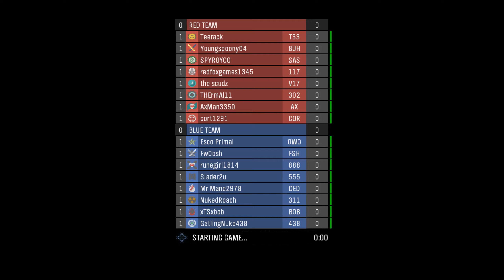Invincible!!! (Halo Reach PC)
31-0!
Also I took a screenshot after I hit the 30 kills mark, the recording kinda glitched out there.